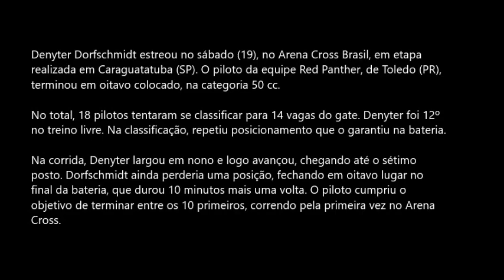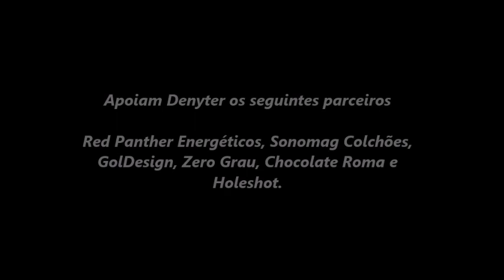Denyter fecha estreia no Arena Cross em oitavo lugar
Denyter Dorfschmidt estreou no sábado (19), no Arena Cross Brasil, em etapa realizada em Caraguatatuba (SP). O piloto da equipe Red Panther, de Toledo (PR), terminou em oitavo colocado, na categoria 50 cc.

No total, 18 pilotos tentaram se classificar para 14 vagas do gate. Denyter foi 12º no treino livre. Na classificação, repetiu posicionamento que o garantiu na bateria.

Na corrida, Denyter largou em nono e logo avançou, chegando até o sétimoposto. Dorfschmidt ainda perderia uma posição, fechando em oitavo lugar no final da bateria, que durou 10 minutos mais uma volta. O piloto cumpriu o objetivo de terminar entre os 10 primeiros, correndo pela primeira vez no Arena Cross.

A corrida foi vencida pelo piloto Francisco Emílio, seguido por Gustavo Torres e Breno Aguiar.

Denyter falou sobre sua participação no Arena Cross e também sobre a próxima etapa do Campeonato Paranaense de Motocross, que ocorre em Boa Esperança (PR), nos dias 26 e 27 de maio. Denyter é líder na categoria 50 cc.

Apoiam Denyter os seguintes parceiros

Red Panther Energéticos, Sonomag Colchões, GolDesign, Zero Grau, Chocolate Roma e Holeshot.